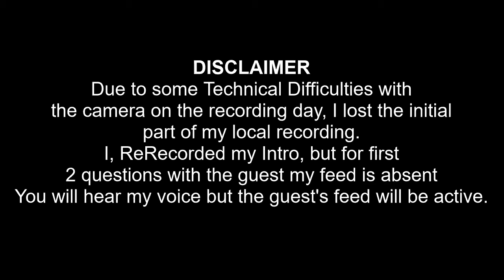Rohit Jethwani on Body Image | Power of Collaboration | Leadership & Effective Communication | Ep #3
Our guest for today's show is a 24 years old choreographer, dancer,  based in Pune. former co-founder of Garv Dance, a much loved and celebrated Bollywood dance group which started with a mission to teach authentic Bollywood dance in LA. A true believer in measuring his success by the impact he had, by the hearts that he touched. The ever so charming Rohit Jethwani aka Junior Jethu

In this episode, we took a deep dive into Rohit's journey as a heavy dancer, body image, his thoughts on how to create epic art, why artists should collaborate, what helped him lead three organizations, how to communicate effectively and so much more. One thing I can guarantee is that at the end of the episode you will have a  renewed perspective on how to be more comfortable under your own skin and not give a damn about other's opinions.

Show Notes:
Important Resources Mentioned:
How To Win Friends and Win Influence People: For Getting better at Communication and building relationship

Social Handles:
NOTE: Wish I Knew That Before! interviewing and editing style is heavily inspired by Impact Theory by Tom Bilyeu, he is a great inspiration.

Logo Designer: Shriya Seshadri @shriya.seshadri
Thumbnail Designer: Riddhi Sangani @sangani.riddhi
Grateful For Immense Support: Friends & Family (Co-Creators of the Show)⁣

Quotes:
   *Comparing Kills Art!
   *You are your own USP.
   * When you compare, you don't collaborate!
   *Go After Being Different, don't go after being the best,  when you go after being the best you are kind of competing.   When you are different you need to compete with anyone, people will come to you for what you provide.
    *You don't need to know everything before you start, you just go do it, you will find your path.
    *Leadership is Service, you are serving your team to grow,  to be happy.
    *You don't have to be perfect as a leader, you are human too. Just say sorry for your mistakes, your team would relate to you more.
    *If you think you have reached the top, and you think you can't grow more,  there is only one way is the way down- Rohit's Mom.
     *People have more degrees and less sense.
Timestamps:
0:00 - Intro
4:20 - Did Rohit's Weight ever bothered him?
12:06 -  When someone thinks you can't dance!
16:17 -  Comparing Kills Art!
20:44 - How to find your USP?
25:19 - How did Rohit convince his Dad to pursue dancing as a career?
28:50 - Get better at Art or  Focus on Growth when beginning?
31:54 - Be a little Realistic about your Passion!
32:53 - On Power of Collaboration!
40:50 -  What to do when big artists won't collaborate?
44:12 - What is being a good leader means to Rohit?
45:50 - Journey as Leader!
49:44 - Three Big Lessons as a Leader!
57:37 -  Lessons from How to Win Friends and Influence People.
59:43 - Leaders don't say sorry enough!
1:01:00 - Rohit's Core Values
1:03:51 - Lesson that Rohit Wish he knew Before!